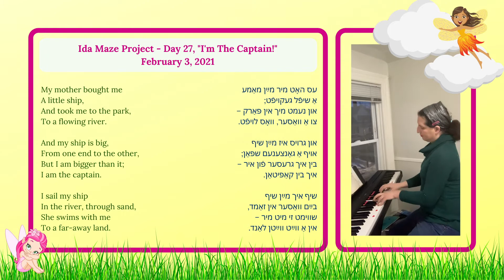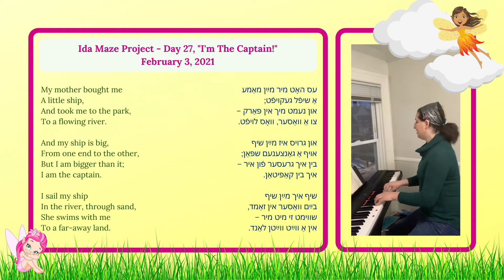Ida Maze Project, Day 27: “I am the Captain!” (Yiddish Poetry/Music)